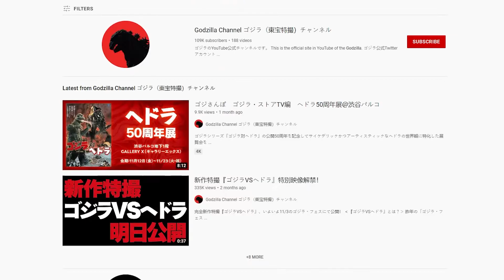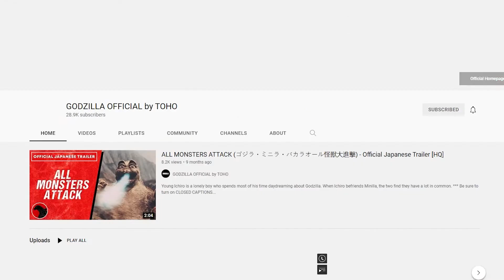I Watched Season 1 of Godziban (The Godzilla Puppet Show)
I finally made my first video for my YouTube channel talking about various movie & tv show-related topics, and my first video is a kind of overview of the first season of Godziban, a puppet show about Godzilla.